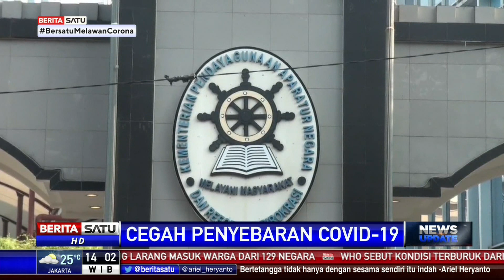BIN Gelar Rapid Test Seluruh Pegawai Kementerian PAN-RB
Badan Intelijen Negara (BNI) melakukan rapid test secara massal terhadap seluruh pegawai Kementerian PAN-RB.